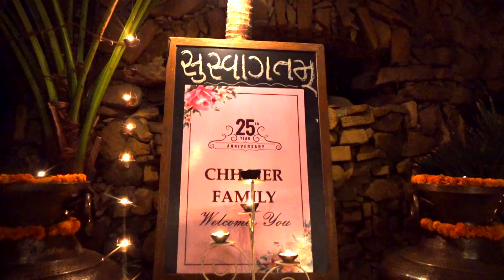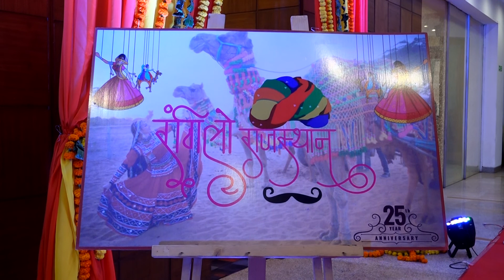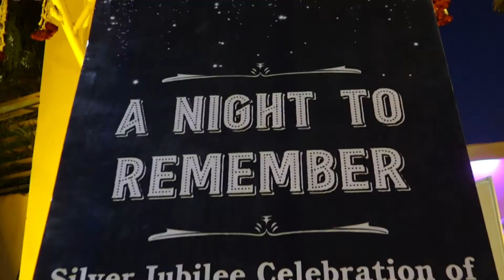Ravindra & Meenu 25th Anniversary Teaser - Anniversary Photo shoot By Krishna Movies - Anniversary